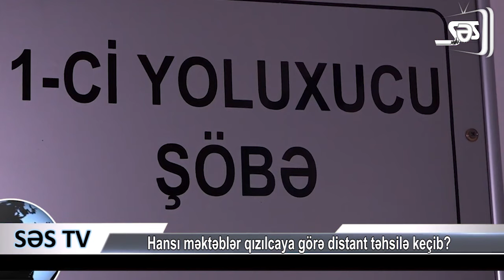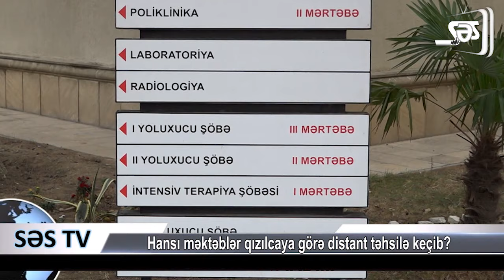DAHA BİR UŞAQ QIZILCADAN VƏFAT EDİB